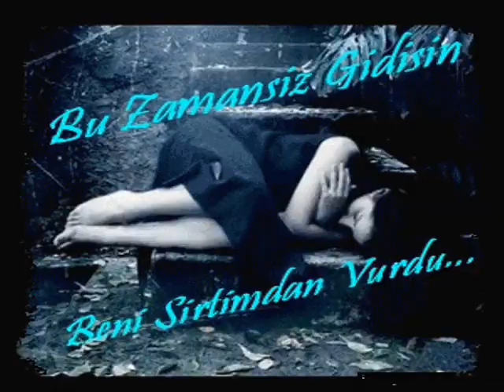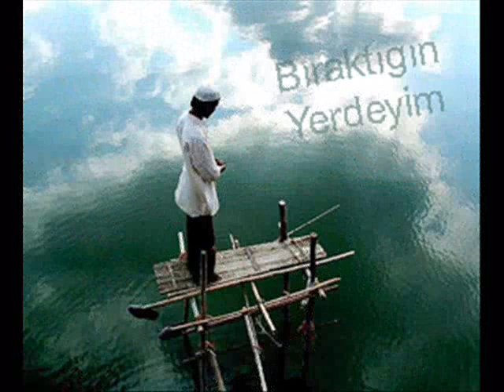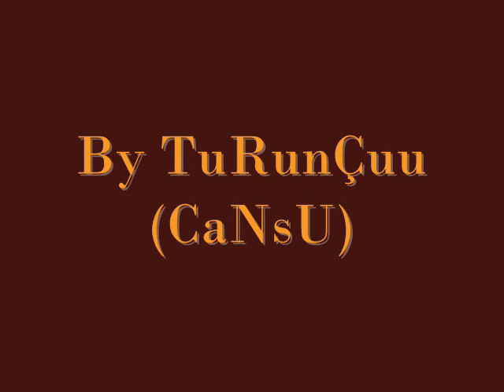Gökhan-ÖLDÜRME (çOOK gZL şARKI yAA)